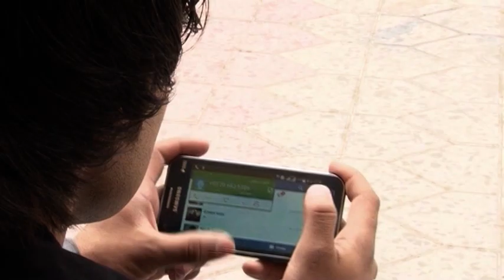استفاده نادرست از موبایل باعث مرگ انسان میشود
فلم کوتاه